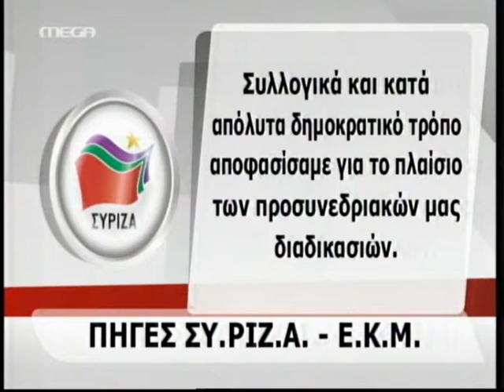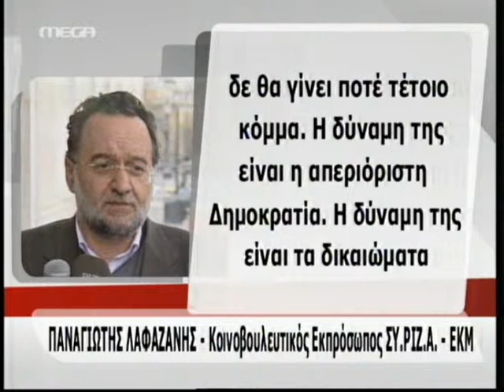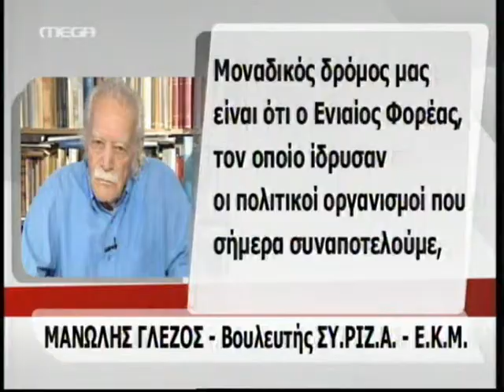Ο Αλέξης Τσίπρας έθεσε θέμα διάλυσης των συνιστωσών